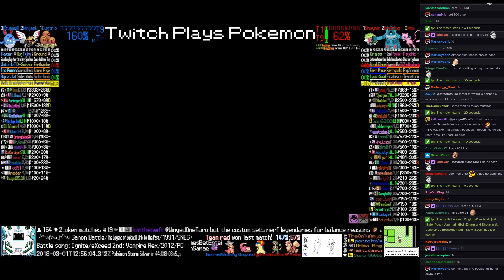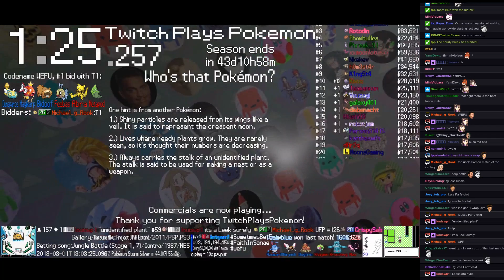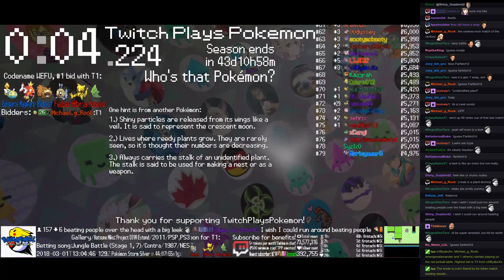Twitch Plays Pokémon Battle Revolution - Matches #108433 and #108434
#108433 [Blue: Dugtrio (Band), Ninjask (BatonPass), Azumarill (BellyDrum)] vs [Red: Shaymin (U-Defensive), Bronzong (Wall), Mew (Scarf)]

12:35 : #108434 [Blue: Bidoof (Curse), Magikarp (Physical), Dunsparce (Flinch)] vs [Red: Feebas (Physical), Abra (Fling), Metapod (Perish Song)]